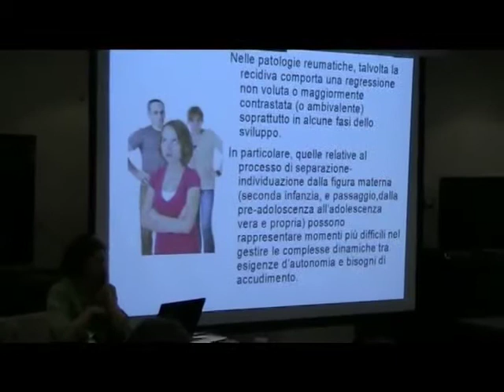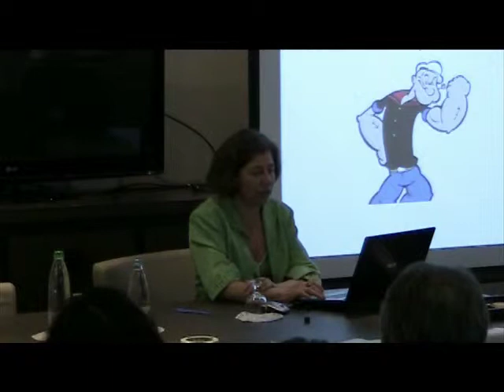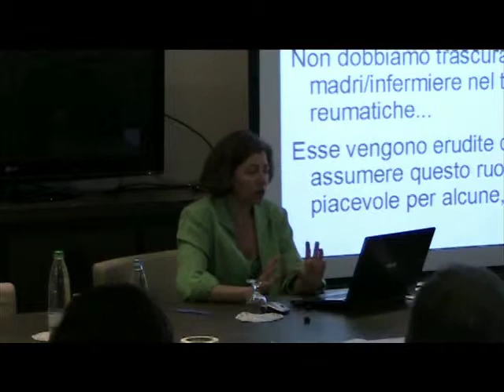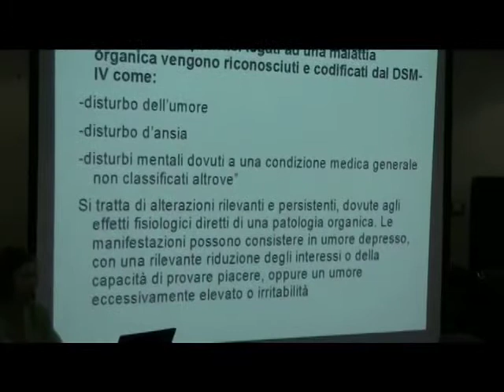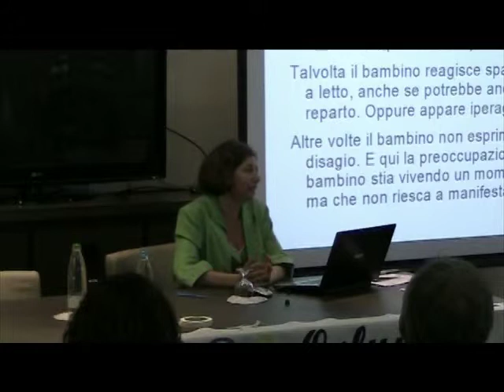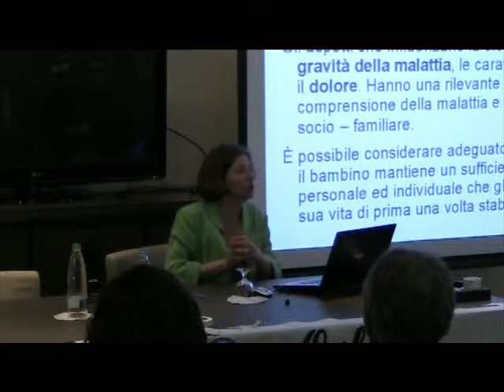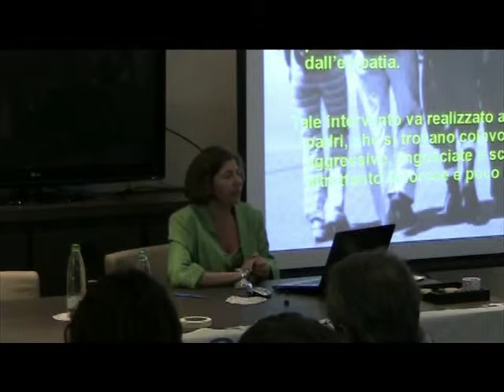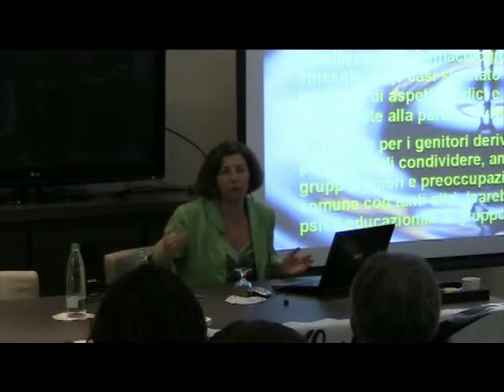Dott.ssa Roberta Russo - Il rapporto con le cure nelle varie fasce di età 2/3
Assemblea annuale Amri
Domenica 27 Maggio 2012
Marina Place, Genova

Incontro con la Psicologa di Amri che opera in reparto e nel D.H.
Dott.ssa Roberta Russo
Il rapporto con le cure nelle varie fasce di età: dai bambini agli adolescenti